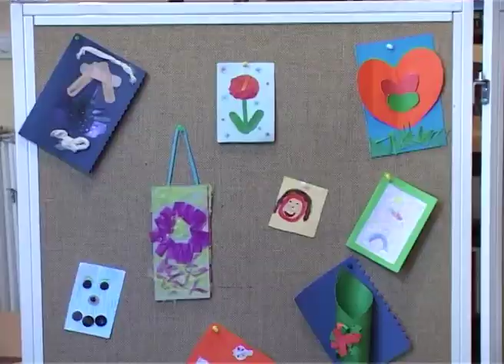Prodajna izložba u Američkom kutku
U Američkom kutku je do petka postavljena prodajna izložba radova učenika osnovnih i srednjih škola u Subotici nastalih na interaktivnom konkursu neformalnog grupe „Subotičani". Izložba je deo projekta „Hej drugari II" namenjena prikupljanju sredstava za Dečje odeljenje Opšte bolnice Subotica. Radovi se prodaju putem licitacije, a najmanja cena rada je 200 dinara, jedino slika Društva učitelja Subotice ima početnu cenu 1000 dinara.